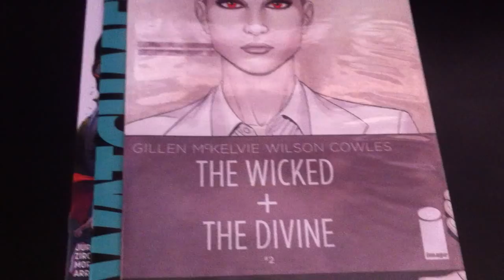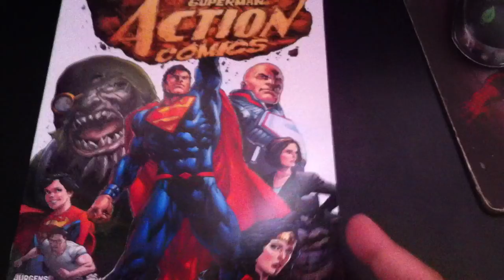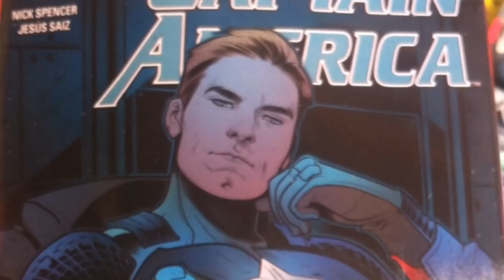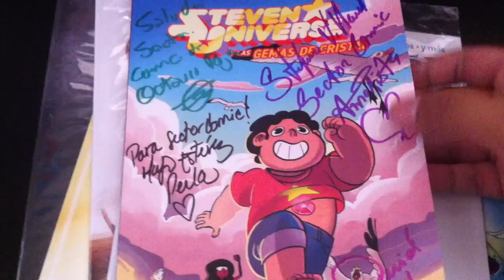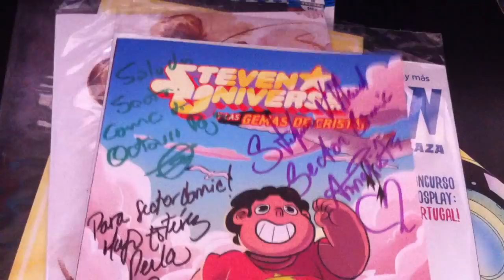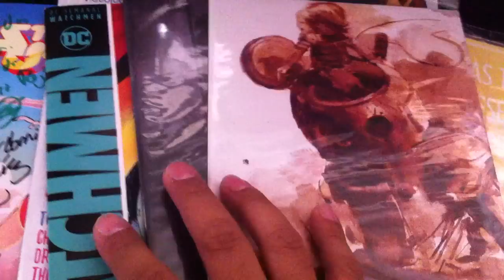Semana #44 - Novedades Comiqueras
Llegan las novedades de esta semana, con varios tomos de Panini Comics Mx y Editorial Kamite. Marvel y DC por su parte, continúan con sus títulos habituales. La sorpresa es que no vimos el segundo semanal de Deadpool. Denle un vistazo al vídeo para más detalles.